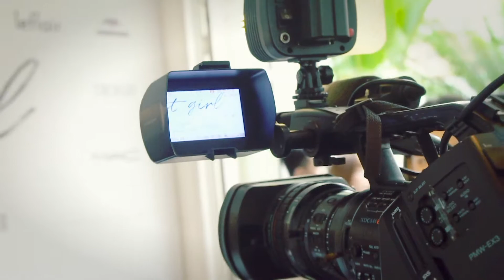BEST MOMENT FASHION SHOW "THE IT GIRL" - a collaboration of COCOSIN x Angela Phuong Trinh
📌COCOSIN SPECIAL COLLECTION “The IT GIRL" - a brand-new project collaborating with Angela Phuong Trinh, the muse of famous Fashion Designers: Cong Tri, Do Manh Cuong, Chung Thanh Phong… She's also being featured in Dolce & Gabbana online campaign 2016.
📌“The It Girl” in our definition, is a fashion & lifestyle trend - setter who is self confident and know exactly who she is and what she wants. She is a SPARKLING LIGHT, an ICONIC in the crowd. She creates beauty and art through whatever talent she is blessed with. She isn't afraid to be herself and never follows the latest trends, instead creates them through her unique and impeccable sense of style. She may be incredibly attractive however, she is NOT PERFECT, and she doesn't claim to be, no human is, she is just absolutely thrilling to be around and because she has such an INNER BEAUTY, the outside can't help but follow! There is no denying when you are in the presence of an It Girl, you just know it!”
📌BST “The IT GIRL" của COCOSIN là một dự án hoàn toàn mới kết hợp cùng Angela Phương Trinh, nàng thơ của các NTK Thời Trang nổi tiếng như: Công Trí, Đỗ Mạnh Cường, Chung Thanh Phong….và cũng là gương mặt được xuất hiện trong chiến dịch quảng cáo trên mạng xã hội của Dolce & Gabbana năm 2016.
📌BST là ý tưởng mới về một “It Girl". “It girl” là 1 cô gái tiên phong về thời trang và phong cách sống. Đầy tự tin, luôn biết mình là ai và muốn gì. Cô ấy là một TIA SÁNG LẤP LÁNH, một HÌNH TƯỢNG MẪU giữa đám đông. Cô ấy tạo ra vẻ đẹp và nghệ thuật bằng tài năng của mình. Chẳng ngại là chính mình và không bao giờ chạy theo xu hướng, thay vào đó cô ấy tự tạo ra sự độc đáo và hoàn hảo của riêng mình. Cô ấy càng hấp dẫn khi không biết đến điều đó. Và hoàn hảo hơn khi vẻ đẹp tâm hồn luôn toả sáng.